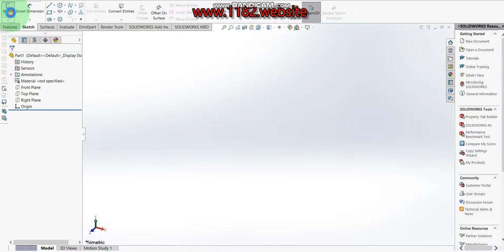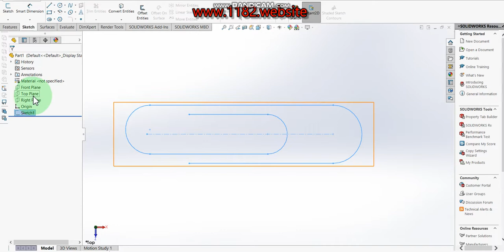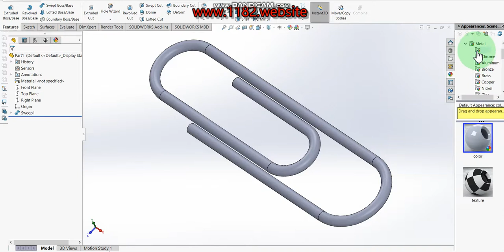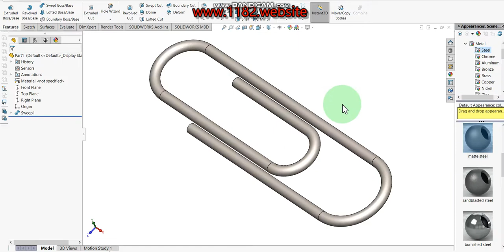How To Create Paper Clip (Paper Pin) in SolidWorks.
Hello friends, today I will be showing how to make a 3DPaper Clip (Paper Pin) modeling in Solidworks.  This tutorial explains it step by step in detail so it is easy to follow at any level.